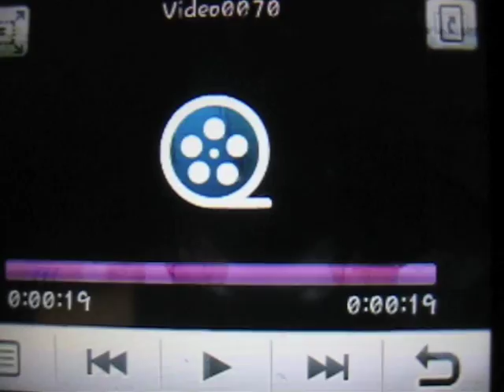Julian Cubillos // Kerosense (Demo)